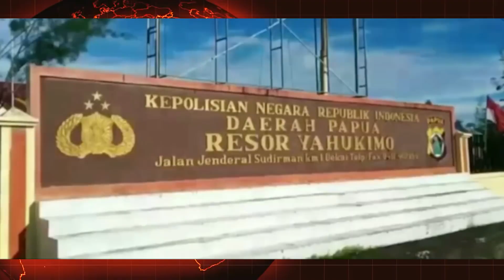KKB BERULAH LAGI TEMBAKI POLRES DAN POS BRIMOB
Kelompok kriminal bersenjata (KKB) kembali berulah.

Sabtu pagi, 31/12/2022, KKB menembaki Polres Yahukimo dan Pos Brimob Kali Buatan, Kabupaten Papua Pegunungan.

Penembakan pertama di Polres Yahukimo oleh pengendara motor. Tembakan mengarah ke pagar gapura mapolres dan memantul ke dinding pos penjagaan.

Di Pos Brimob Distrik Dekai, penembakan dilakukan dari arah depan dan samping kiri secara bersamaan.

Tidak ada korban jiwa maupun luka-luka dalam serangan KKB tersebut.